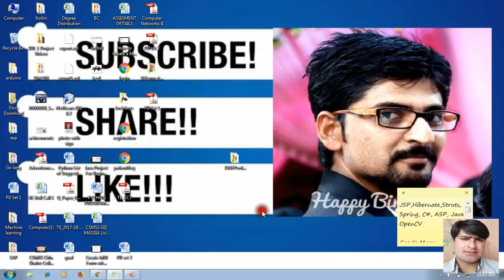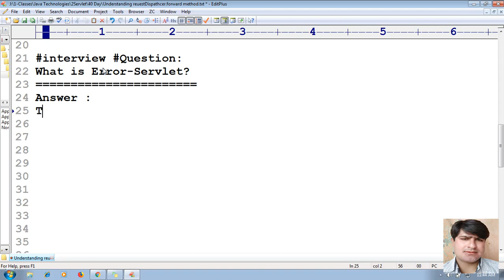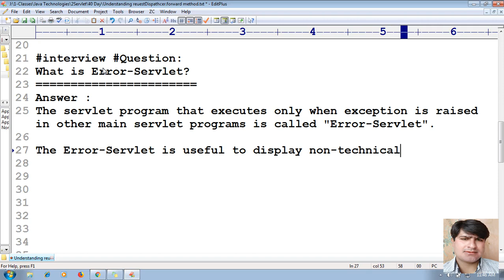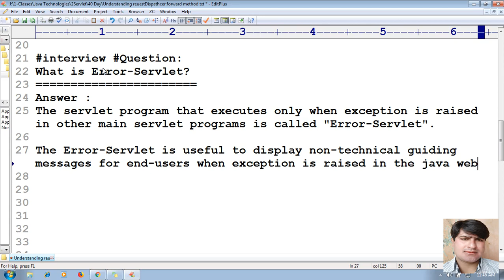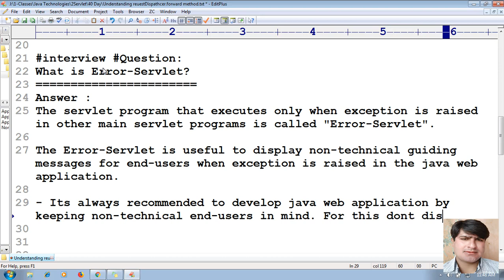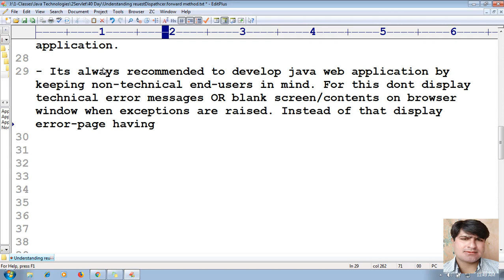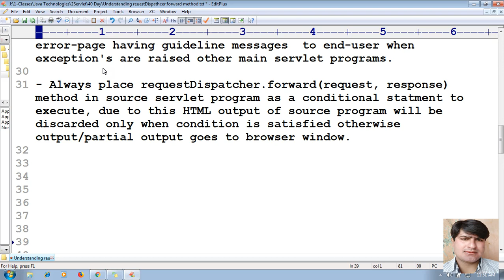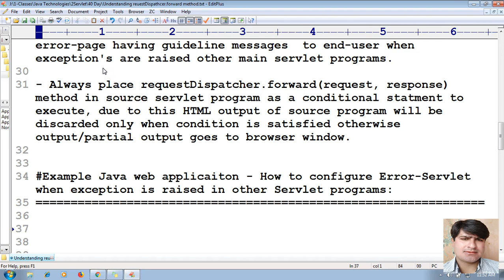129 What is Error Servlet | Adv java servlet programming tutorial | advance java servlet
interview Question: What is Error- Servlet? Advance java servlet programming tutorial Answer
The servlet program that executes only when exception is raised  in other main servlet programs is called "Error-Servlet".

The Error-Servlet is useful to display non-technical guiding messages for end-users when exception is raised in the java web application.

- Its always recommended to develop java web application by keeping non-technical end-users in mind. For this dont display technical error messages OR blank screen/contents on browser window when exceptions are raised. Instead of that display error-page having guideline messages  to end-user when exception's are raised other main servlet programs.

- Always place requestDispatcher.forward(request, response) method in source servlet program as a conditional statment to execute, due to this HTML output of source program will be discarded only when condition is satisfied otherwise output/partial output goes to browser window.

Example Java web applicaiton - How to configure Error-Servlet when exception is raised in other Servlet programs